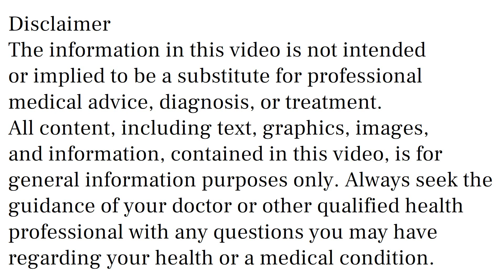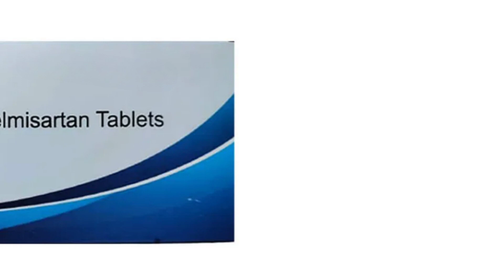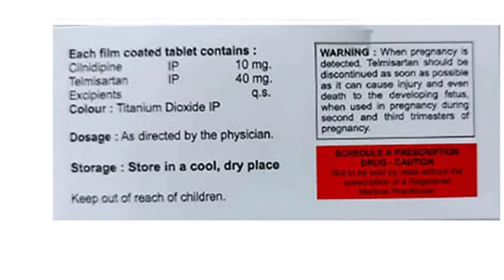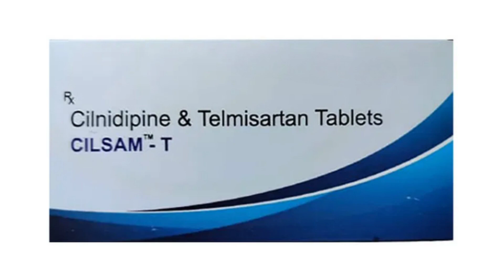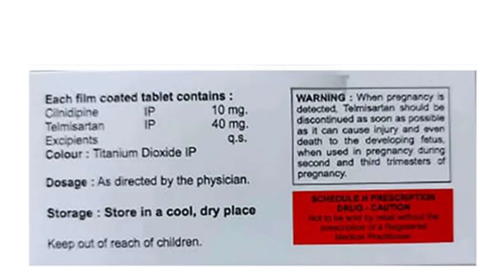Cilsam T Tablet Uses & Side Effects in Hindi, Cilsam T Tablet Ke Fayde Aur Nuksan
cilsam t tablet uses & side effects in hindi | cilsam t tablet ke fayde aur nuksan | how to use cilsam t tablet. in this video, we will discuss what are the uses and benefits of cilsam t tablet. How to use cilsam t tablet. We will also discuss what are the side effects of cilsam t tablet. Watch the complete video for detailed review of cilsam t tablet in hindi.